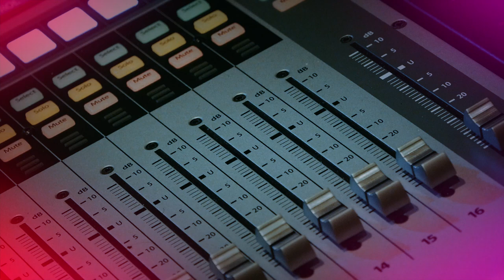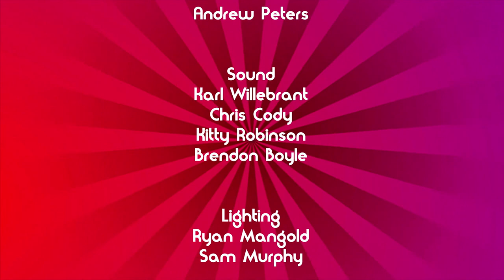By Popular Demand - Season 1 Episode 1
By Popular Demand is a live music TV show recorded by Popular Music students in the studios at Monash University. In this episode, host Annie Louey introduces new music from Maree and Josh Boult, while also chatting on the couch with Misty Harlowe, Melody Kin and Monash alumni Emma Volard.

To learn more about the Popular Music specialisation within the Bachelor of Music at Monash University,